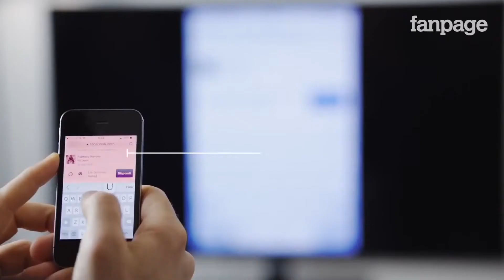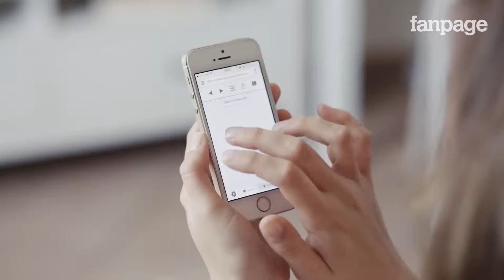Intervista a Ivan Dama - Amm.re di IdeaSolutions e sviluppatore di AirBrowser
Intervista a Ivan Dama, Amministratore di IdeaSolutions e sviluppatore di AirBrowser, un'applicazione che va ben oltre il semplice screen mirroring e porta, per la prima volta, la navigazione web desktop-like in TV, grazie a una serie di caratteristiche che la rendono semplice e funzionale.